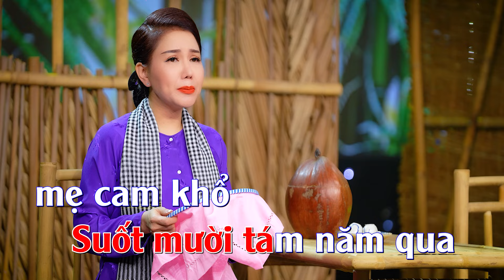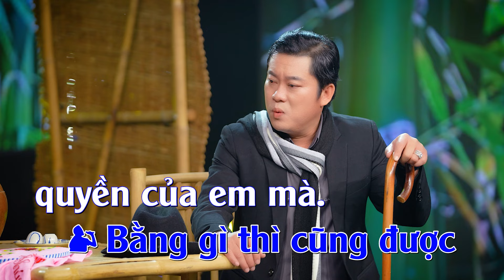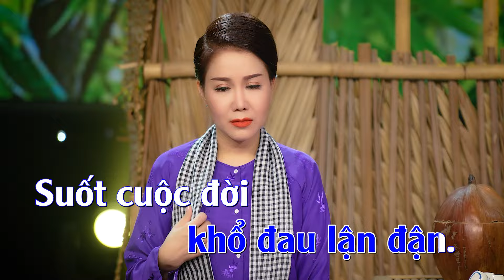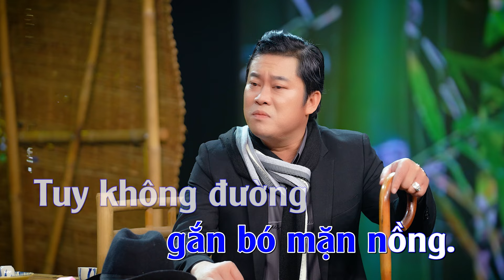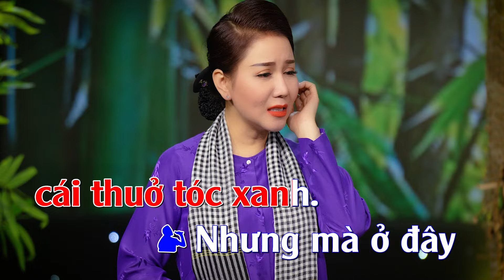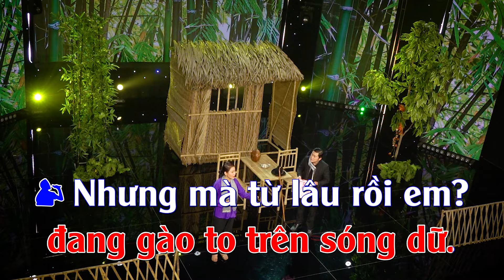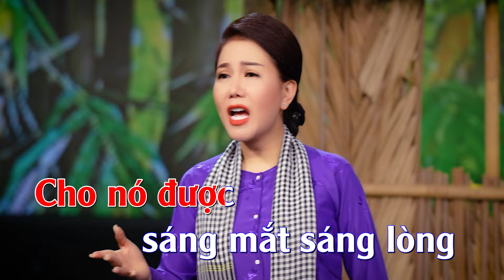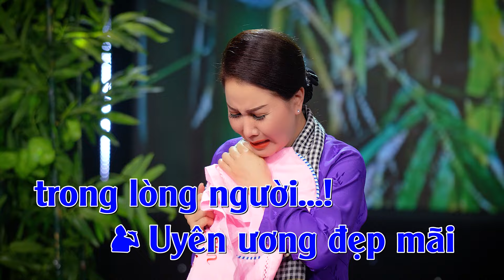Karaoke Trích Đoạn Tô Ánh Nguyệt - Bình Trọng x Cẩm Như | Karaoke Trích Đoạn Hay Nhất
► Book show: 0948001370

- Bản quyền thuộc về Công Ty Âm Nhạc Số Việt Nam & Bản Quyền Số Network vui lòng không reup dưới mọi hình thức.
Trân trọng !🥰